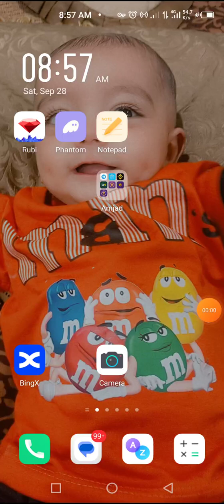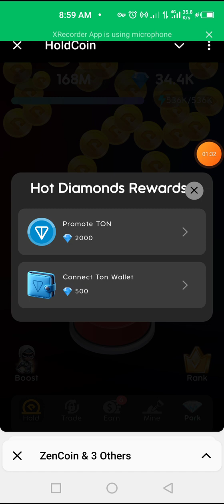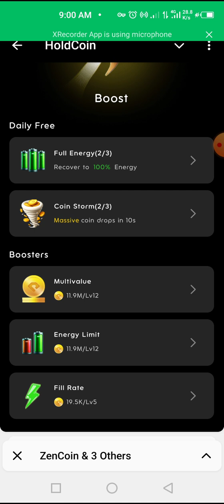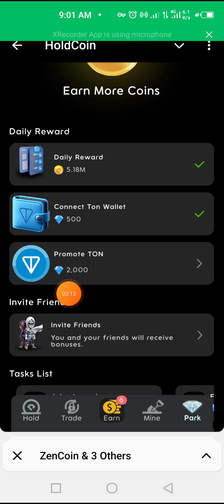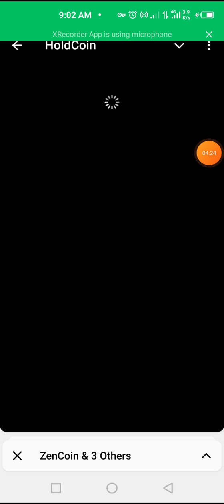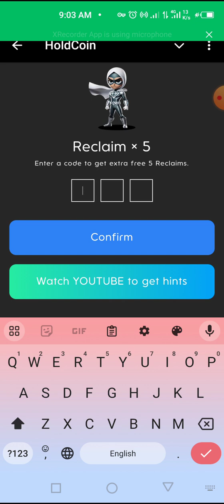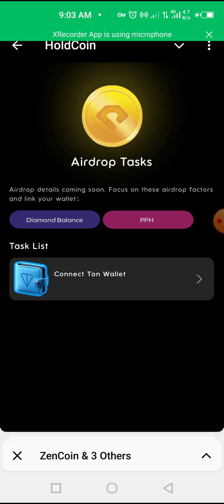hold coin telegram bot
other :
New Launched Projects without investment only join projects complete tasks and get airdrop